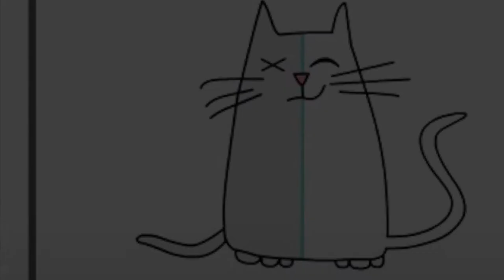Does Graph Theory + Quantum Physics Explain WandaVision?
While WandaVision is firmly set in fiction, there may be some explanations in weird, but true, science from our own reality. Come and explore with me how graph theory and fractals define reality, how superpositions in Quantum physics may explain how Vision can be both dead and alive, and how Wanda might be able to manipulate hex probabilities in our own world, with a little bit of movie magic.